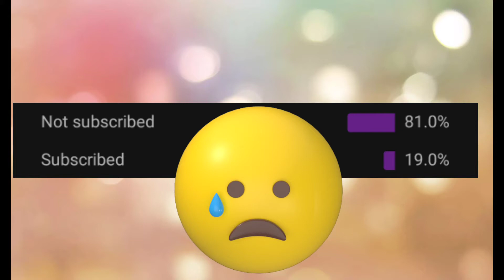stay x ranjha || I am BACK WITH MY POCO X3 PRO || BGMI MONTAGE